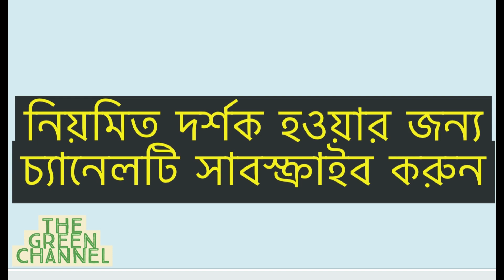যে কারণে এই লকডাউনে লাভের চেয়ে ক্ষতিই বেশি। মানবিক বিপর্যয় কি অনেক দূর? Coronavirus||Monir Haidar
মহামারি করোনা ভাইরাস মোকাবেলায় ভিন্ন ভিন্ন নামে দুনিয়ার দেশে দেশে এখন চলছে লকডাউন। থামিয়ে দেওয়া হয়েছে জনজীবনের স্বাভাবিক গতি। পৃথিবীর অধিকাংশ মানুষ এখন নিজনিজ ঘরে বন্দী। স্থবির হয়ে গেছে সব রকম অর্থনৈতিক কর্মকান্ড। নিশ্চিত এক মহামন্দার দিকে দ্রুত এগিয়ে যাচ্ছে বিশ্ব অর্থনীতি। বাংলাদেশও তার বাইরে নেই। করোনা'র থাবা থেকে বাঁচতে বাংলাদেশেও লকডাউন চলছে অন্যনামে। থেমে গেছে স্বাভাবিক জীবনের কোলাহোল। সামর্থ্যবানরা কয়েক সপ্তাহ কিংবা কয়েক মাসের খাদ্যসামগ্রির মজুদ গড়লেও ক্ষুধার যন্ত্রণায় এরইমধ্যে রাস্তায় নেমে আসতে শুরু করেছে নিম্নআয়ের অগণিত মানুষ। শুরু হয়েছে খাবারের জন্য হাহাকার।
লকডাউনের মাধ্যমে সবকিছু বন্ধ করে দেওয়া হলেও সেই সঙ্গে তাল মিলিয়ে করোনা আক্রান্তদের চিহ্নিতকরণ, বিচ্ছিন্নকরণ ও চিকিত্‌সার তেমন কোনো উদ্যোগই নেই। অথচ সেই কাজটি না করে কেবলমাত্র লকডাউন অর্থহীন। লকডাউন করা হয় হাসপাতালগুলোতে একযোগে অনেক বেশি রোগির চাপ কমানোর জন্য। লকডাউন করে তো আর মহামারি দূর হয় না। লকডাউন করা হয় মহামারি নিয়ন্ত্রণের মূল কর্মকান্ডকে সহজ করবার জন্য। কিন্তু বাংলাদেশে কেবলমাত্র লকডাউনের মাধ্যমেই পরিস্থিতি সামাল দেওয়ার চেষ্টা করা হচ্ছে, যা চুড়ান্ত বিচারে অর্থহীনই শুধু নয়, উলে্টা সামগ্রিকভাবে ক্ষতির কারণ। সেই লাভক্ষতির হিসাব নিয়েই আলোচনা করা হয়েছে এই ভিডিওতে।